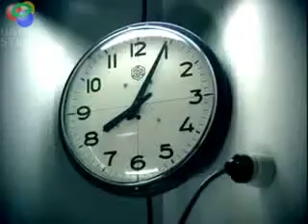Nestea Happy Hour 2005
Comercial Nestea Happy Hour 2005. Criação: Marcello Noronha. Agência: NBS. Produção: TvZero.